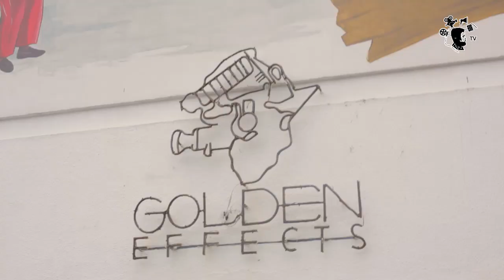The French Ambassador to Nigeria, Consul General and French delegates’ visit at KAPHub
It was a great delight to witness the official courtesy visit of the French delegation in Nigeria led by the Ambassador; His Excellency, Monsieur Jérôme Pasquier in company with other senior envoys from the French embassy in Abuja, Consular office as well as the Alliance Francaise in Lagos.

Find out more on our blog, Kaphubnews.com